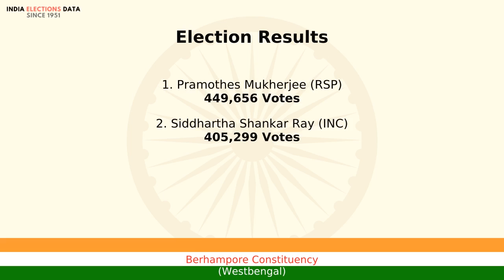Berhampore Constituency Westbengal loksabha Election Result 1996 Pramothes Mukherjee RSP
loksabha election 1996 results, for Berhampore Constituency, Westbengal, where winner is Pramothes Mukherjee, from political party RSP. Watch the video to know more information about other candidates, voters count, etc.